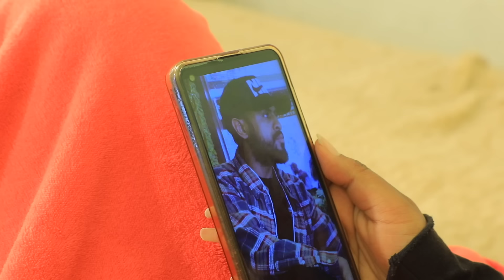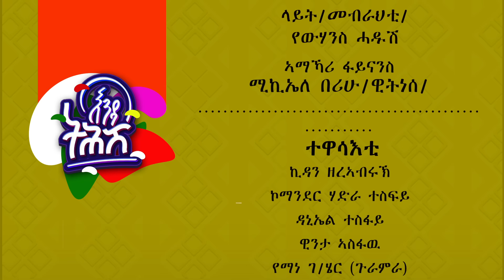Enda Tehish (እንዳ ትሕሽ) - 128 ክፋል | Tigrigna sitcom drama Part --128 /2024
@copyright hanza tube any
unauthoized use copying or distribtion is stricty probibited.
 ብስራሕቲ ምልላይን ምስንዳእ ምድላዋት ሃንዛን ብስራሕቲ ምልላይን ኪነ-ጥበባትን ኖላዊትn ራእሲ ኢንተርትይንመንት ዝዳለው ተኽታታሊ ሲትኮም ድራማ